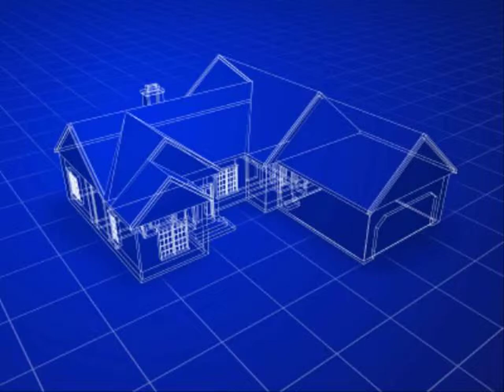การปรับปรุงบ้านเมืองสมัยรัชกาลที่ 4ราคาประหยัด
รับเหมาก่อสร้าง รับสร้างอาคารพาณิชย์ รับเหมาสร้างอพาร์ทเม้นท์ รับสร้างตึกสูง รับสร้างบ้าน รับเหมาก่อสร้างคอนโด ตึกสูง สร้างอาคารพาณิชย์ สร้างอาคารพาณิชย์ 3 ชั้น โทร หรือฝากชื่อ เบอร์โทร เรื่องที่จะติดต่อได้ที่
รับสร้าง ต่อเติม ซ่อมแซม บ้าน อาคาร ทุกชนิด ราคาพิเศษ โทร หรือฝากชื่อ เบอร์โทร เรื่องที่จะติดต่อได้ที่
รับก่อสร้างอาคาร โรงงาน คลังสินค้า ห้องเย็น อพาร์ทเม้นท์ บ้านพักอาศัย โทร หรือฝากชื่อ เบอร์โทร เรื่องที่จะติดต่อได้ที่

การ จัด ห้อง ครัว แบบ ไทย
การ จัด ห้อง รับแขก แบบ ต่างๆ
การ ซื้อ บ้าน ใหม่
การ ซ่อม บ้าน ไม้
การ ตกแต่ง บ้าน ตึกแถว
การ ตกแต่ง ภายใน ทาวน์ เฮ้า ส์
การ ตกแต่ง ภายใน บ้าน สอง ชั้น
การ ตกแต่ง ภายใน ห้อง นอน
การ ตกแต่ง ห้อง นอน แบบ ต่างๆ
การ ตรวจ งาน ก่อสร้าง
การ ติด ตั้ง ส มา ร์ ท บอร์ด
การ ต่อ เติม ครัว นอก ตัว บ้าน
การ ต่อ เติม ครัว นอก บ้าน
การ ต่อ เติม ครัว ไม้ ระแนง
การ ต่อ เติม ทาวน์ เฮา ส์
การ ต่อ เติม ทาวน์ เฮ้า ส์
การ ต่อ เติม บ้าน 2 ชั้น
การ ต่อ เติม บ้าน แบบ ประหยัด
การ ต่อ เติม บ้าน ให้ น่า อยู่
การ ต่อ เติม ลาน ซัก ล้าง
การ ต่อ เติม หลังคา
การ ต่อ เหล็ก โครงสร้าง
การ ทำ สัญญา ซื้อขาย ที่ดิน
การ ทํา ธุรกิจ รีสอร์ท
การ บ้าน ชั้น เดียว สวย ๆ
การ ประมาณ ราคา ก่อสร้าง บ้าน
การ ประมาณ ราคา สร้าง บ้าน ถาม ตอบ
การ ประเมิน ราคา ก่อสร้าง บ้าน
การ ประเมิน ราคา สร้าง บ้าน
การ ปลูก บ้าน ตาม หลัก ฮ วง จุ้ย
การ ปลูก บ้าน ตาม ฮ วง จุ้ย
การ ปลูก บ้าน เอง
การ ปลูก บ้าน แบบ ง่าย
การ ปลูก บ้านเรือน ไทย
การ ราคา บ้าน อิฐ ประสาน
การ สร้าง บ้าน 3 ชั้น
การ สร้าง บ้าน ดิน ด้วย ตนเอง
การ สร้าง บ้าน ดิน ไทย
การ สร้าง บ้าน ด้วย ตนเอง
การ สร้าง บ้าน ด้วย ตัว เอง
การ สร้าง บ้าน ด้วย ไม้ ยู คา
การ สร้าง บ้าน ไทย
การ สร้าง บ้าน ไม้ สัก
การ สร้าง สระ ว่า ย น้ำ เอง
การ สร้าง แปลน บ้าน ดิน
การ ออกแบบ จัด สวน ด้วย ตัว เอง
การ ออกแบบ ตกแต่ง ภายใน
การ ออกแบบ ตกแต่ง ภายใน บ้าน
การ ออกแบบ บ้าน 2 ชั้น